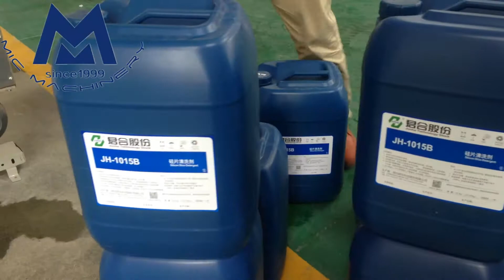Weighing filling capping and labeling machine line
This equipment is fully automatic weighing and filling machine. It integrates light, machine, electricity and gas into one body.

1. PLC control system and weighing feedback system are used to combine the fixed flow channel parameters, the large flow control is used to approach the target value.
2. It suitable 5L-60L large filling range and the filling voume is adjustable .
3.All operations are completed on the touch screen, can be with the capping machine, labeling machine supporting the formation of water production line.
4.It has the characteristics of stable and reliable operation, high production efficiency, strong regulation and high filling accuracy.
5. Filling nozzle quantity according to your production capacity custom.